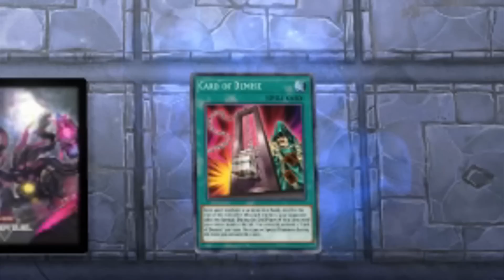WHEN A 2 CARD COMBO MAKES A FULL ADAMANCIPATOR NEGATE BOARD LOOK LIKE A JOKE IN MASTER DUEL